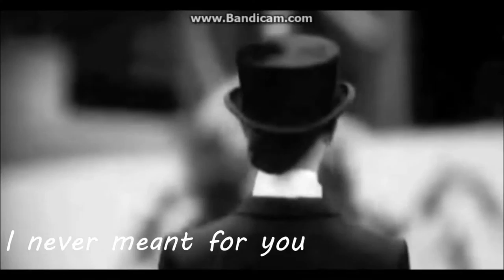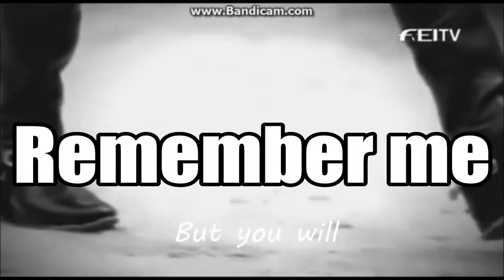Equestrian ~ CENTURIES ~ [+200!]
unbelievable that I already have 204 subscribers, This video is a token of appreciation to all subscribers